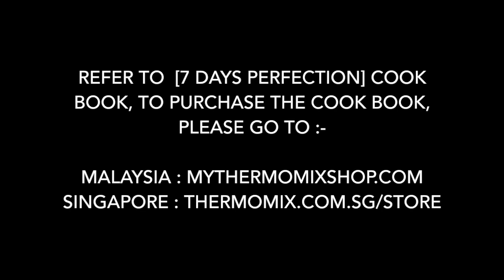Thermomix® Singapore Mashed Potatoes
Recipe adapted from Perfection with Thermomix® in 7 Days.